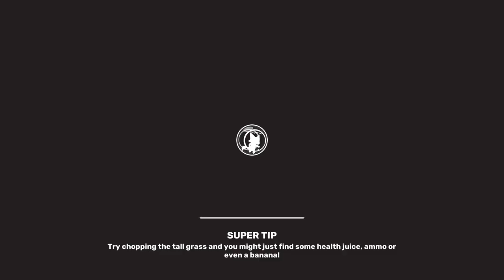I really love playing SAR It's so fun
SAR is really cool I mean win or lose It's still fun to play as long as they don't stream snipe you. Then it gets boring